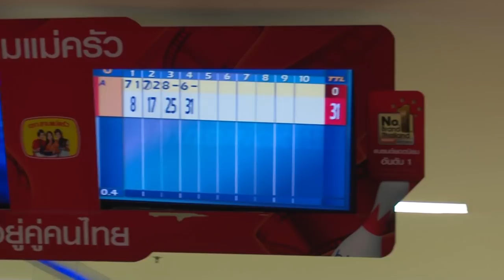Farang Day Ep.16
วันนี้ 2 หนุ่ม คู่ซี้ต่างไซส์ เคลเล็น เจมส์ และ แก็ปเปอร์ จะพาเพื่อนๆไปสนุก ไปมันส์ กับการแข่งโบว์ลิ่งกระชับมิตร ใครจะแพ้ ใครจะชนะ ที่สำคัญมีแขกรับเชิญน่ารักๆมาร่วมรายการอีกด้วย ไปดูกันเลย